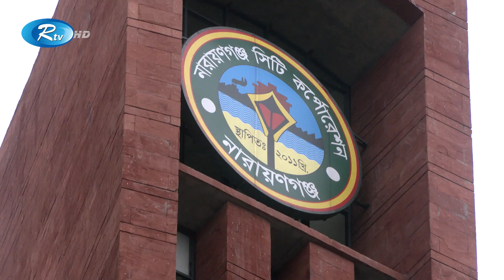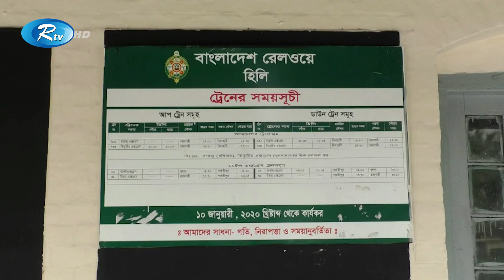Rtv Sokaler Songbad | সকালের সংবাদ | ১০ আগস্ট, ২০২৩ | Rtv News